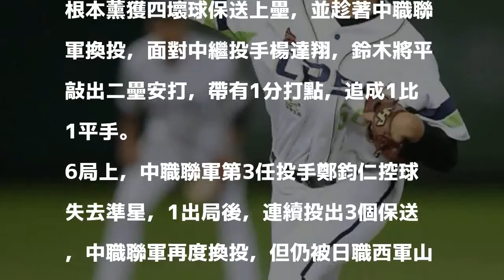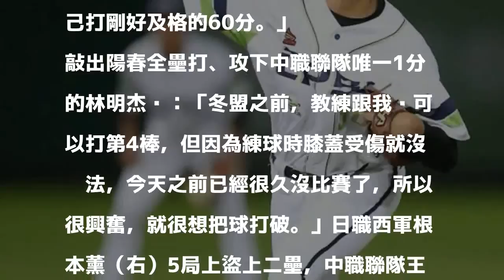冬盟／欠缺關鍵一擊 中職聯軍1：2輸日職西軍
中職聯隊先發投手蔡齊哲。 聯合報記者余承翰／攝影 分享        中職聯隊今天與日職西軍再度交手，僅靠著林明杰陽春砲攻下1分，因欠缺關鍵一擊，終場就以1比2輸給日職西軍。

發表評論評論如下。